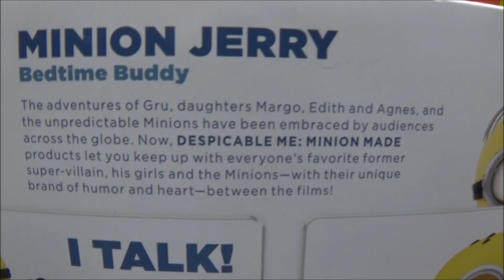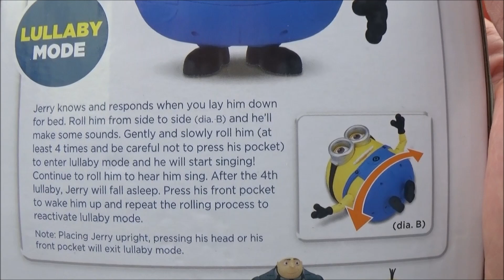DESPICABLE ME MINIONS MOVIE EXCLUSIVE ELECTRONIC LULLABY SINGING BEDTIME BUDDY JERRY TOY VIDEO REVIE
Minion Jerry Bedtime Buddy Despicable Me Minions movie exclusive.